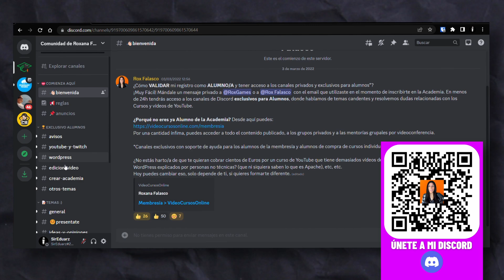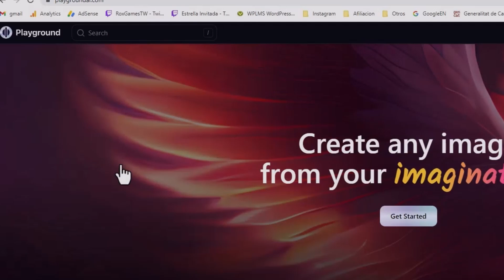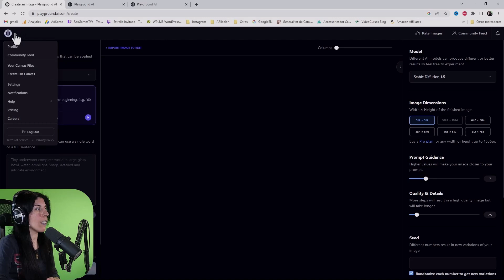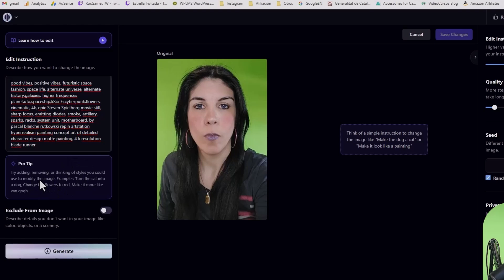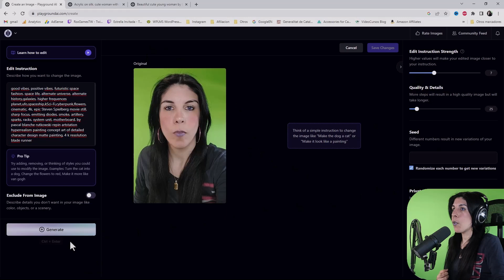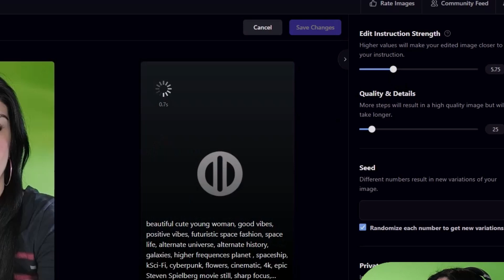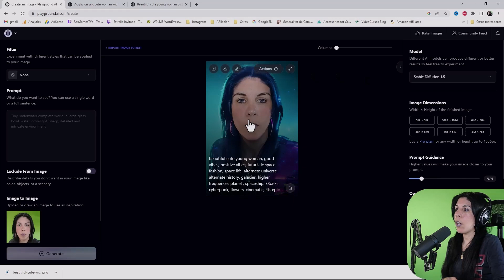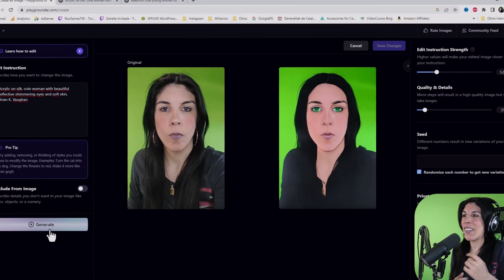🔴 AVATAR a partir de tu FOTO con Inteligencia Artificial ¡GRATIS!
Dale a tus fotos y retratos otros estilos diferentes usando esta herramienta de Inteligencia Artificial y GRATIS.